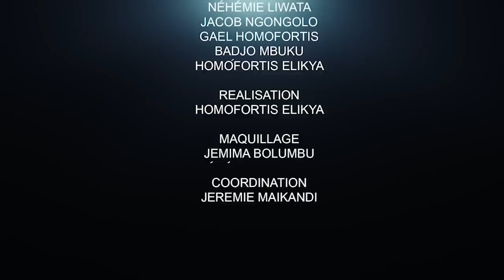CRITIK INFO 14.10.20 MARCHE DE FAYULU DISPERSÉE, LES VRAIES RAISONS: AMBONGO PERSISTE